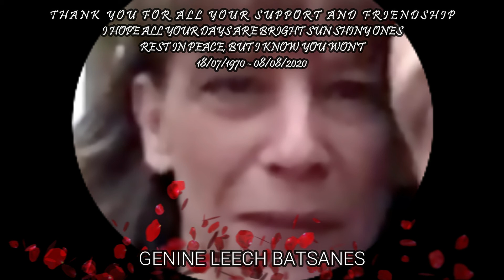LIVE@THE OZ OPEN-'I CAN SEE CLEARLY NOW'- STEVE MOFFITT- PEPPI MAIO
WELL I HAPPENED TO FIND THIS ON THE 'OZ OPEN' DESK RECORDING.
WHICH I WAS HOPING TO FIND A COPY OF,
AS IT WAS ONE OF TWO SONGS,
MY LATE BEAUTIFUL FRIEND GENINE HAD REQUESTED LAST YEAR
AT A LIVE SHOW.
AFTER LOSING HER BATTLE WITH CANCER ON THE 08/08/2020.
I WANTED TO DEDICATE THIS TO HER.
I CAN SEE CLEARLY NOW THE PAIN HAS GONE
THOUGH HER MEMORY WILL ALWAYS REMAIN.
LOVE TO HER WHOLE FAMILY,
WHO I HAVE KNOWN FOR A GREAT DEAL OF MY LIFE.

                   R.I.P GENINE LEECH BATSANES.

WRITTEN BY : JOHNNY NASH
ASCAP